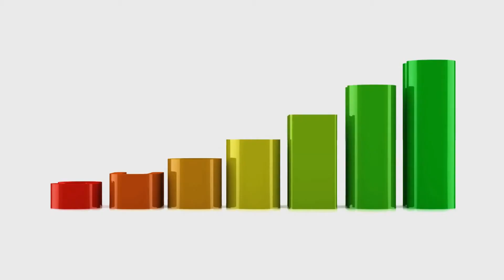PMI PgMP Certification - Exam Prep - Q&A Series - Online Sessions | Promo | Dharam Singh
Are you currently studying for the PgMP® exam or having a plan for it on the horizon in the coming months? Then this exciting free webinar is for you.

This session will provide you an opportunity and help you with sample exam-like questions for you to
- Understand the complexity of the exam.
- Get an idea of the best way to answer the questions
- Clarify doubts regarding the examination/certifications
- Eliminate Myths & Pitfalls surrounding the exam
- Gather Tips & Tricks to pass your exam in your very first attempt
- Ask questions to a Leading PgMP®/PfMP® Trainer & Mentor

Session Dates: 28th May'21 / 25th June'21 / 30th July'21 / 27th August'21 / 24th September'21

Time : 10:00 AM - 10:30 AM PDT / 7:00 PM - 7:30 PM CEST / 8:00 PM - 8:30 PM AST

Audience questions can be submitted using the registration form for the session or on the LinkedIn event page of the session Post the session, the sessions' participants will receive access to the question & answers delivered by the presenter along with a link to the session video for future study and reference.

With exam-like questions addressed, the Q&A webinar series will help you prepare and progress towards successfully becoming a PgMP® professional. Achieve higher visibility, better pay, and wider recognition in your professional career. Move up your career ladder.

The session presenter, Mr.Dharam Singh, is an accomplished management professional with over 27 years of experience in the IT, Telecommunication, Government, Banking, and Insurance industries with a successful track record in managing large teams in a strongly customer-focused service environment and delivering complex multiple multi-million dollar projects. As on 07th June 2021, he has contributed to the success of 330 global PgMP®s (out of 3,659) from 45 countries. As on 06th June 2021, he has contributed to the success of 65 global PfMP®s (out of 1106), with a successful pass rate of 100%.

Get Connected!!! Working Together For Success